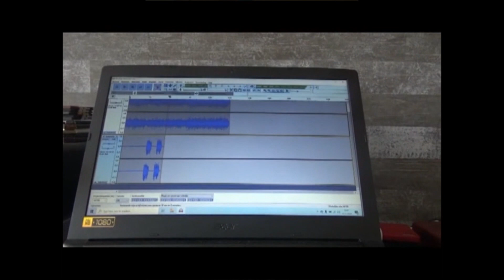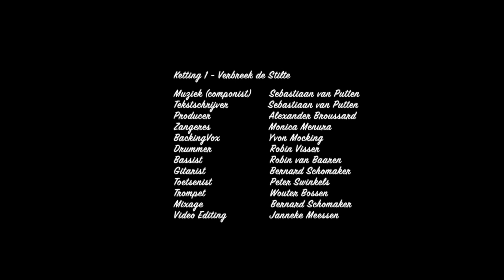FB Kettingband - Ketting 1: "Verbreek De Stilte"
De vijfde 'release' van FB Kettingband...
Ketting 1: "Verbreek De Stilte"

Credits:
Componist: Sebastiaan van Putten
Tekstschrijver: Sebastiaan van Putten
Producer: Alexander Broussard
Lead Vocal: Monica Menura
Backing Vocal: Yvon Mocking
Drums: Robin Visser
Bas: Robin van Baaren
Gitaar: Bernard Schomaker
Toetsen: Peter Swinkels
Trompet: Wouter Bossen
Mix & Master: Bernard Schomaker
Video Editing: Janneke Meessen

Over FB Kettingband:
Vanaf het moment dat de regering evenementen afgelastte (en later de horeca ook deed sluiten) zaten wij, musici de facto in lockdown. Werkloos thuis, hopend op een spoedige positieve wending. Intussen gingen de handen jeuken. Want muziek maken, dat is weliswaar een prachtig beroep, maar het is nóg meer een kwestie van passie, van roeping, van niet anders kunnen. En dan is samen spelen daarbovenop ook nog een van de mooiste vormen van sociaal contact met elkaar hebben. Het viel allemaal in een klap weg.

Dus stelde Alexander Broussard voor om elkaar digitaal muzikaal te gaan ontmoeten. We besloten om een muzikale ketting te vormen: elke stap in het creatieve proces zou dan door één van de collegae overgenomen worden. Zodra die stap afgerond zou zijn, zou het resultaat via Alexander, als ‘moderator/producer’ naar de volgende schakel gestuurd worden. Zo kan een tekstschrijver zijn werk via een componist naar een drummer sturen wiens partij op het bureau van een bassist terecht komt die vervolgens de gecombineerde ritmesectie naar een gitarist stuurt enzovoort.

Het idee was om één zo’n ketting te vormen, maar er bleken echt wel behoorlijk wat musici met zin in musiceren thuis te zitten en binnen een paar dagen was er een groep gevormd van meer dan 100 bandleden en liepen er 25 kettingen door elkaar. Het aantal leden én kettingen groeit as we speak.’